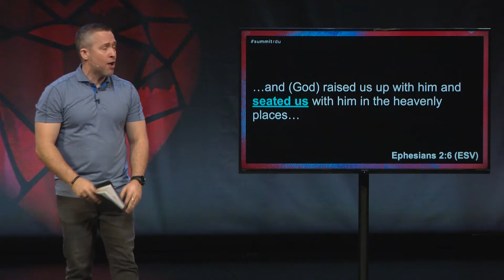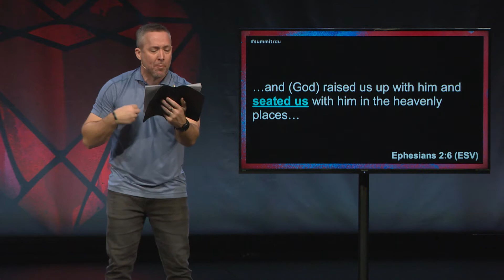Why Did Jesus Have To Die?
Jesus did not merely die for us; he died instead of us.